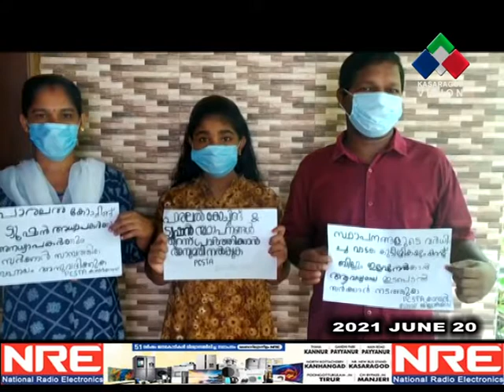പാരലല്‍ കോച്ചിംഗ് & സ്‌കൂള്‍ ടീച്ചേഴ്‌സ് അസോസിയേഷന്‍ നേതൃത്വത്തില്‍ നില്‍പ് സമരം സംഘടിപ്പിച്ചു.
വിവിധ ആവശ്യങ്ങള്‍ ഉന്നയിച്ച് പാരലല്‍ കോച്ചിംഗ് & സ്‌കൂള്‍ ടീച്ചേഴ്‌സ് അസോസിയേഷന്‍ കാസറഗോഡ് ജില്ലാ കമ്മിറ്റിയുടെ നേതൃത്വത്തില്‍
നില്‍പ് സമരം സംഘടിപ്പിച്ചു. അഞ്ച് മേഖലകളായാണ് സമരം നടത്തിയത്...